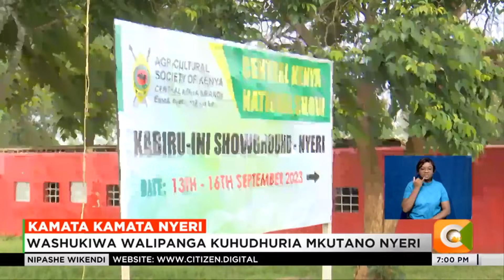Watu 250 wanaoaminika kuwa wanachama wa kundi lililoharamishwa la Mungiki wakamatwa Nyeri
Watu 250 wanaoaminika kuwa wafuasi wa aliyekuwa kiongozi wa kundi lililoharamishwa la Mungiki, Maina Njenga, wamekamatwa leo mjini Nyeri.